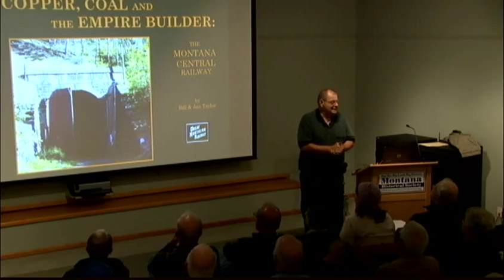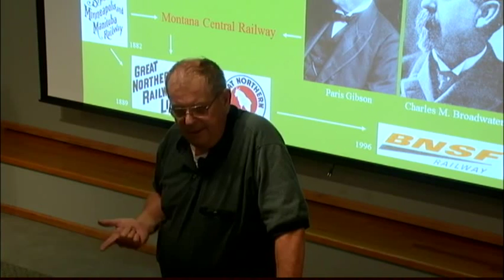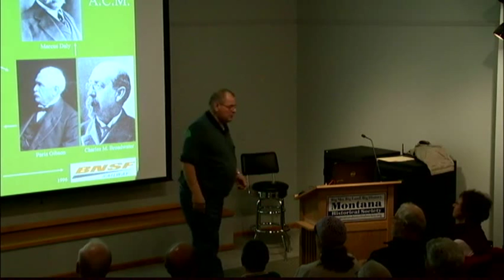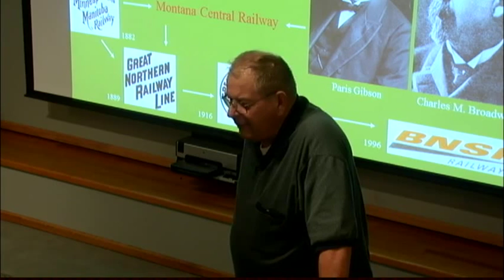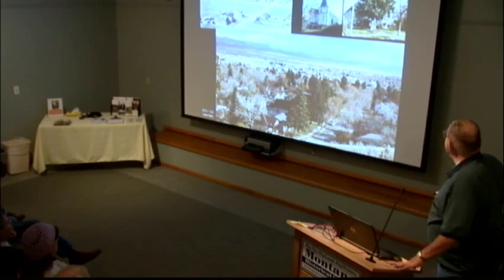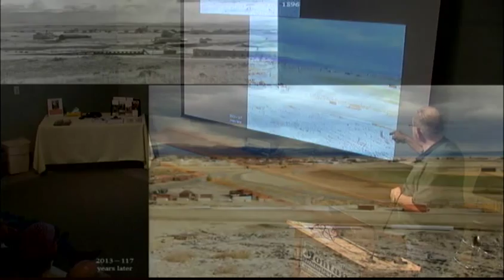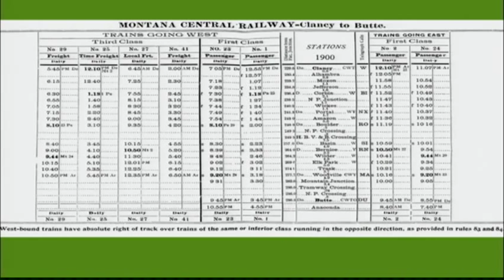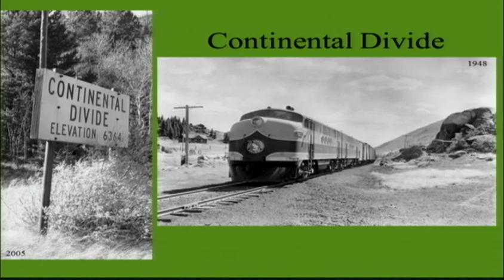The Montana Central Railway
Missoula author and railroad historian Bill Taylor details the history of The Montana Central Railway. By 1883 Canadian-born James J. Hill had become successful shipping grain and developing railroads in and around St. Paul, Minnesota. In 1884 his friend Paris Gibson, founding father of Great Falls, invited him to visit Montana. While there, he toured the Rocky Mountain front between Great Falls and Butte looking for investment opportunities and future traffic for his St. Paul, Minneapolis & Manitoba Railway (predecessor to the Great Northern Railway) which was in the process of building west. Hill bought mining property, silver options near Rimini, and invested in Gibson's Great Falls Townsite Company. He met with Marcus Daly, Butte s future copper baron, and Charles Broadwater, Helena banker and railroad promoter. Hill's visit was to have far-reaching consequences for the development of the territory. This is the story of the construction and the early operations of the Montana Central Railway between Great Falls and Butte, which was to become an integral part of Hill's railroad empire. Presented on November 14, 2013, at the Montana Historical Society, Helena.